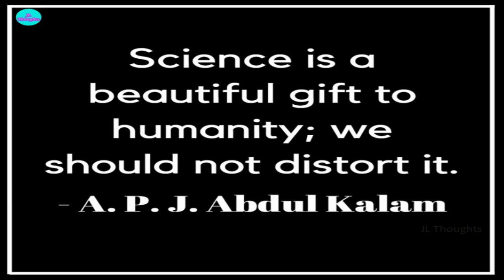Science Day Status | National Science Day Status | National Science Day Status Wishes 2024